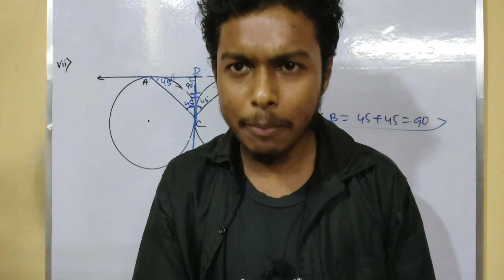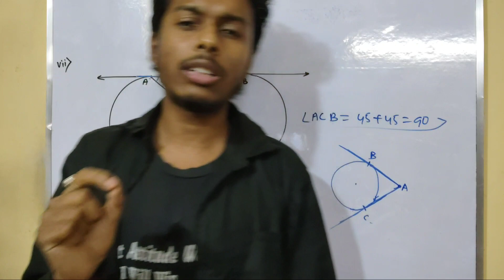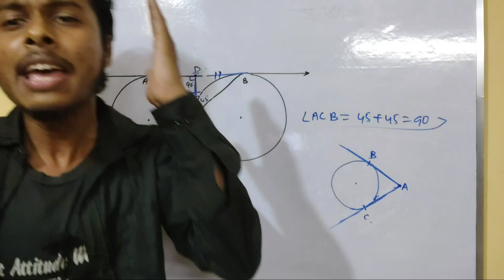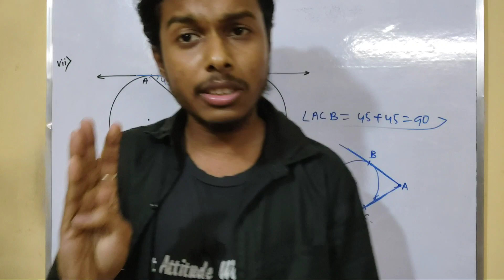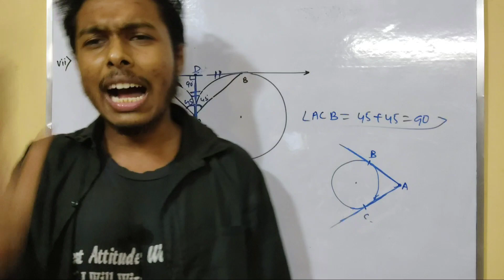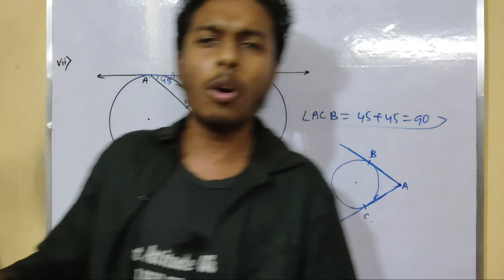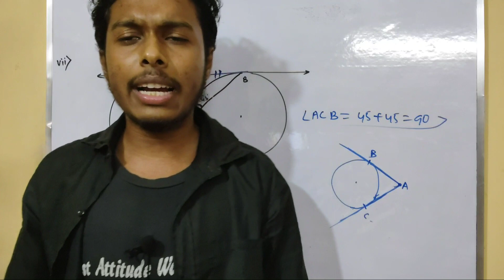চলো আরো একবার উঠে দাঁড়াই|আরো একবার লড়াইটা করি|তোমাদের হাতটা বাড়িয়ে দাও|Madhyamik 2023 Physical